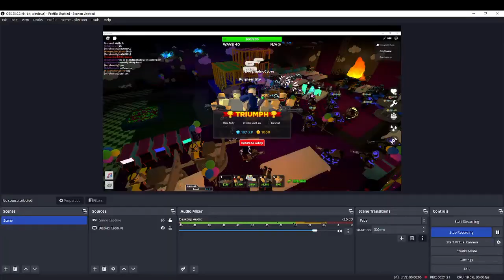Tower Defense Simulator - Pizza Party Triumph (Halloween Special)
spoopy

Credits (Players included):
HolographicCyber (CyberTheSuperhero331)
Hermes (11emus)
Purpleentity (itsmecoolgiy)

Timestamps:
0:00 Loading
0:08 Pizza Party Gameplay: Welcome To The Party :)
18:45 Wox The Fox Boss Fight: Party's Over... :)